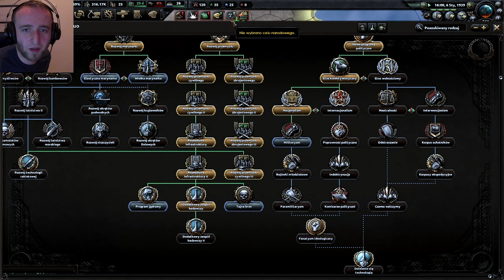Przygody na pełnej w Hearts of Iron IV #11 Zniszczyłem Diega i Sheena Kliką